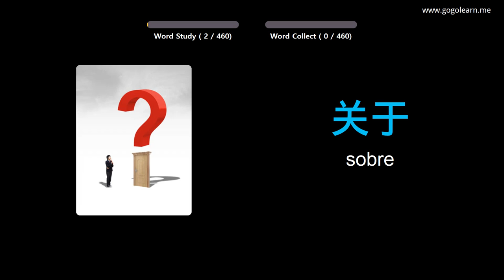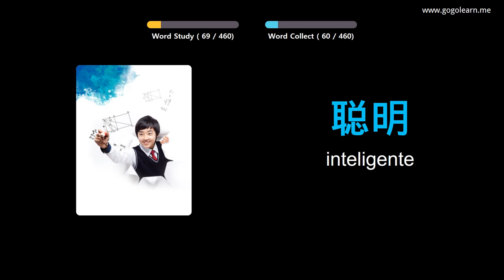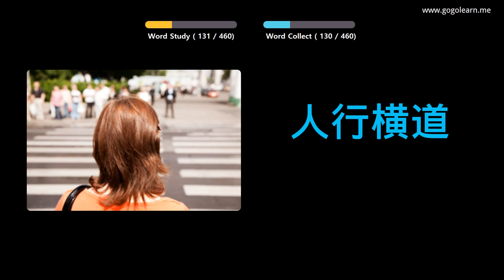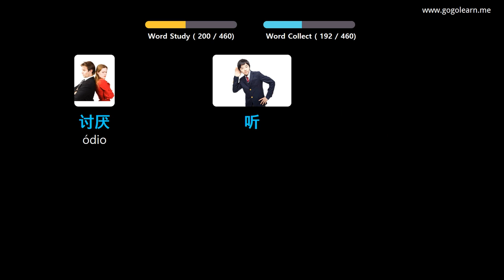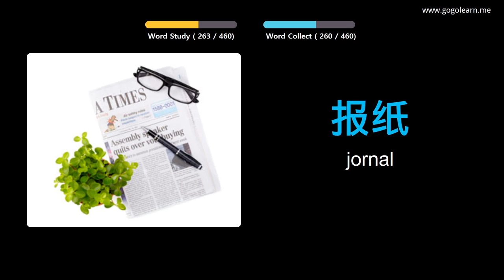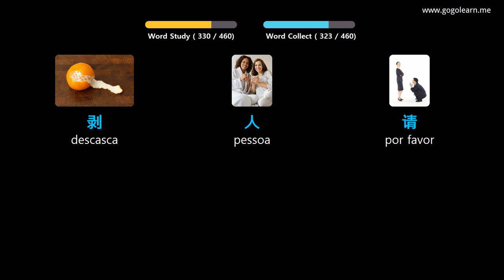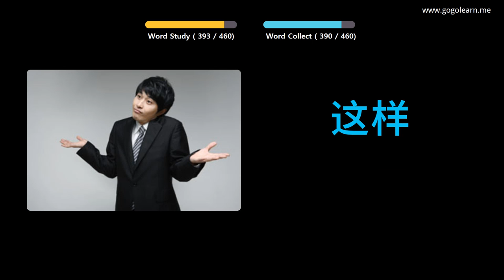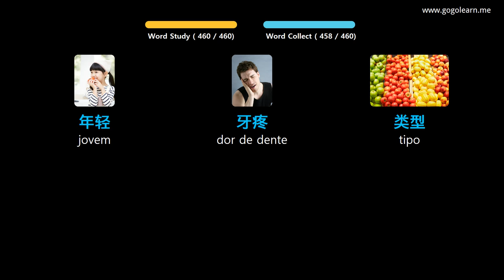Aprendendo Chinês Através De Fotos |Vocabulário Chinês Escola Primária | Golearn